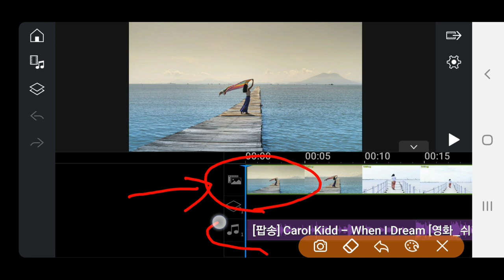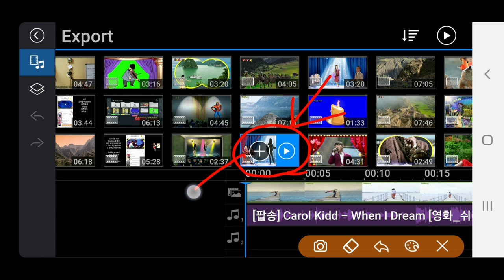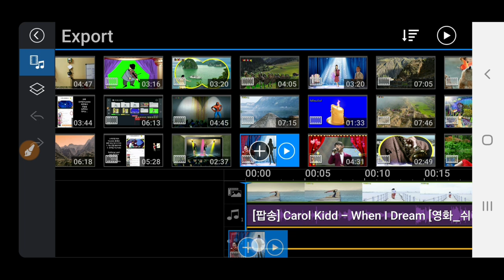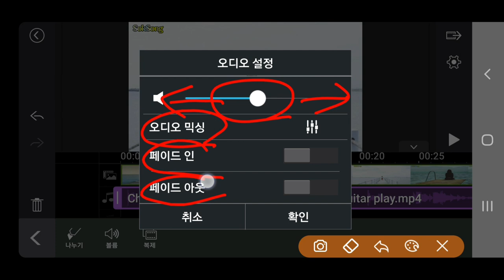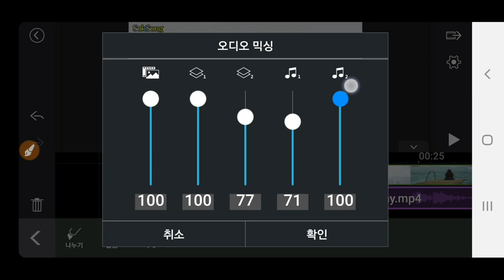PowerDirector강좌 동영상에서 음악만 추출해서 사용하는 방법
모바일 PowerDirector 강좌 동영상의 오디오만 추출하는 방법  파워디렉터 강좌 동영상에서 음악만 추출해서 사용하는 방법 동영상제작 개인지도 연락처 카톡아이디 hail2u 석송 영상작가 SokSongLand 석송랜드 SokSong Land 강좌중심 채널 : Kinemaster PowerDirector Adobe Premiere 스마트폰 관리 카톡사용법 유튜브구독자늘리기 유튜브수익창출 유튜브채널 홍보 채널아트제작  유튜브채널관리 키네마스터 파워디렉터 프리미어 키네마스터강좌 파워디렉터강좌 프리미어강좌 유튜브강좌 카톡강좌 노래동영상 여행동영상  석송키네마스터강좌목록 석송파워디렉터강좌목록 석송ict강좌목록 석송ict강좌 석송국내여행목록 석송해외여행목록 석송국내여행 석송해외여행 석송음악동영상 석송음악동영상목록 석송시동영상 석송시동영상목록